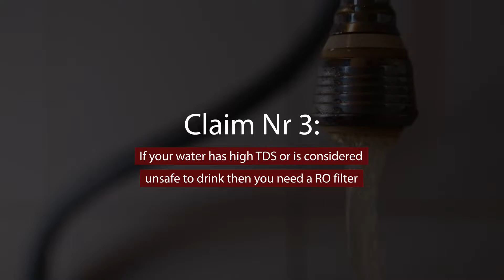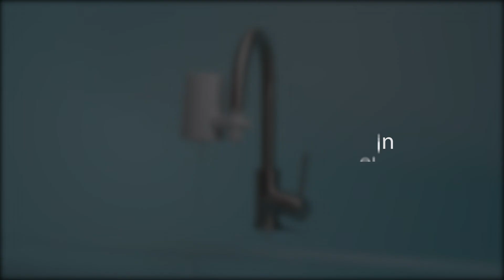4 Claims and Truths about TDS in Tap Water, RO Filters, Dead Water and Water Filters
It's commonly claimed that high TDS in tap water is bad. But is TDS in tap water really a health concern? What does WHO (the World Health Organisation) say about TDS in tap water? Do RO filters deliver dead water?

We debunk the myths and present the truth about TDS, RO and Dead Water.

Content script:

Are you drinking dead water? Have you been told that TDS is bad for you?
In this video we will debunk the myths about dead water, TDS and Reverse osmosis filtration.

Claim Nr 1: High TDS is a measure of bad water quality
Fact: This is false. TDS = Total Dissolved Solids is primarily made up of healthy minerals and salts that your body needs.
{Showing text: Magnesium, Calcium, Potassium, Iron, Bicarbonate and Sodium}

Claim Nr 2: The World Health Organization says that high TDS is bad.

Fact: This is false. WHO states that there is no direct link between TDS and water potability. They say that TDS above 1000 may impact taste and above 1500 ppm is a possible sign of non-potable water.

Claim Nr 3: If your water has high TDS or is considered unsafe to drink then you need a RO filter

Fact: False. Water filters offer a great solution for clean water but you don’t need a RO filter.
Thanks to recent innovation in ultrafiltration there are now simpler and more sustainable water filter solutions. For example Ultra by TAPP Water.

Claim nr 4: Reverse osmosis filters deliver “dead water”.

Fact: True. Fishes for example will die in dead water where all the minerals have been removed. By removing all the minerals RO filters create dead water with a flat taste.

To summarise
TDS is not a water quality indicator. If anything drinking mineral rich water with high TDS is GOOD, not bad as long as the water tastes good.

Water quality is a major issue but you don’t need an RO filter. If you are worried about pathogens and other contaminants in your tap water then there are better alternatives.